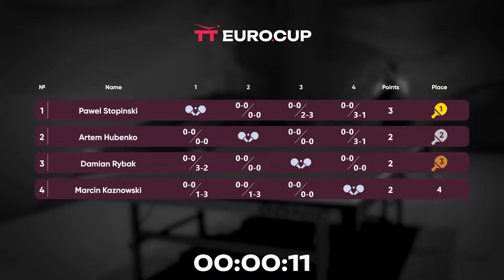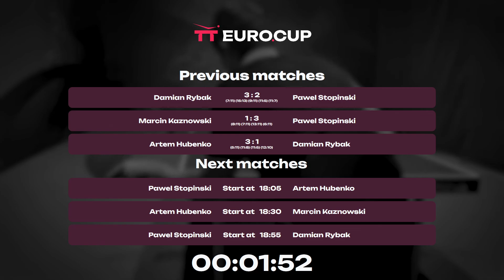17:15 Artem Hubenko 3 : 1 Damian Rybak | 31.03.2023 TT Euro.Cup Star.